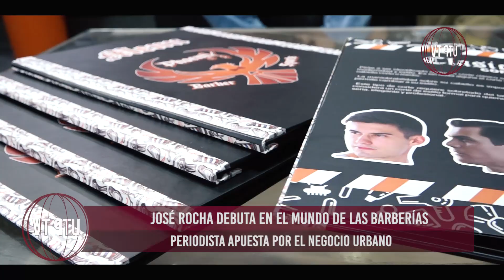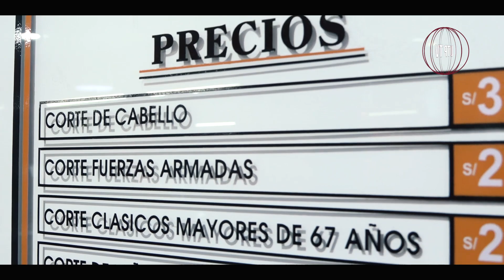José Rocha debuta en el mundo de la barbería.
El periodista José rocha, tras sus pasos por varios medios de comunicación, ahora sorprende a todos sus seguidores incursionando en el negocio urbano.
El conductor se ha lanzado en el mundo de la belleza y el cuidado  masculino, inaugurando una  barbería que lleva de nombre Phoenix Barber Sport ubicado en San Miguel.